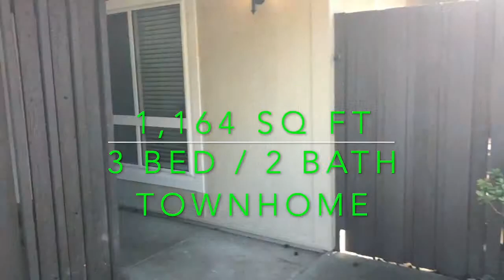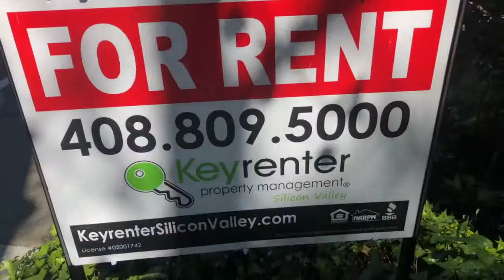Campbell/Los Gatos/Saratoga Home For Rent - 3 Bed 2 Bath - by Property Management in Silicon Valley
today to contact Keyrenter Silicon Valley -- exceptionally professional and reliable property management in Campbell CA. To see our available listings, today! You can also call us or visit our office at

900 E. Hamilton, Suite 100

Spectacular completely RENOVATED 3 bedroom rental home in Campbell/Saratoga

Must-See rental home located at 5002 Peach Terrace in beautiful Campbell, CA! This 3 bed/2 bath rental is 1,200 square ft and is located on the border of Campbell, Los Gatos, and Saratoga! Live affordably in one of the highest priced areas of Silicon Valley. You have to take a look at this place!

This charming townhouse sits atop land that used to be covered with peach orchards. The fruit canning history of the area can be explored in vibrant downtown Campbell, with its hip restaurants and shops, only minutes away. The whole townhouse has recently been renovated in a contemporary style to have wide appeal. But a few touches of modern farmhouse design are used to harken back to a simpler time.

The kitchen has an adjacent breakfast/dining area and opens to a comfortable and open living room that is illuminated with natural light creating a warm and inviting atmosphere for family, friends and entertainment. The living room has a patio door with access to a beautiful private backyard.

*Home Features:
• Renovation w/non-toxic materials, low VOC paints
• New flooring, new paint, new blinds and light fixtures throughout
• New stainless steel Eco-EnergyStart appliances in the kitchen
• Remodeled bathrooms & kitchen w/recessed lighting
• Quartz countertops
• Energy-saving CFL lighting
• Central Heat and Air Conditioning
• Patio storage room
• HOA community swimming pool and clubhouse
• Master bedroom suite includes two large closets
• 1 reserved covered parking space, plus guest parking and street parking
• Washer/Dryer and utility room
• Beautiful and private backyard patio w/drought-tolerant plants
• ANSI-Grade 1 Locks

*SCHOOLS:
Forest Hill Elementary School: K-5, 9/10, 0.6 mi
Rolling Hills Middle School: 6-8, 7/10, 0.3 mi
Westmont High School: 9-12, 8/10, 0.1 mi

*Bonus Amenity - Utility & Maintenance Reduction Program:
A portion of Tenant's total amount due ($10) will be used to have HVAC filters delivered to their home approximately every 90 days.

*Location:
Amazing location!… Located right between Saratoga, Los Gatos, and Campbell! This home is minutes to 85, 17, and direct access to Silicon Valley’s top employers.

• ½ mile to Westgate Center Shopping
• 2.5 miles to La Rinconada Country Club
• 4.5 miles to Vasona Lake Country Park (Los Gatos)
• 5.5 miles to Saratoga Country Club
• 6 miles to Westfield Valley Fair and Santana Row

*Close to Schools & Employment Centers
• 1.5 miles to West Valley College
• 2 miles to Netflix
• 5 miles to eBay
• 5 miles to Apple Park Campus (the spaceship)
• 8 miles to Santa Clara University
• 12 miles to Google Quad Campus

• 3 miles to downtown Saratoga
• 3.5 miles to dt Campbell
• 4 miles to dt Los Gatos
• 5.5 miles to dt Cupertino
• 8 miles to dt Santa Clara
• 8.5 miles to dt Sunnyvale
• 10 miles to dt San Jose

• Parking: 1 reserved covered parking space, plus guest parking and street parking
• Lease Term: One Year Lease preferred
• Utilities Included with Rent: Owner pays Water/Sewer/Trash
• Pets Policy: Sorry, No Pets

*IMPORTANT THINGS YOU SHOULD KNOW:
• No smoking

Experience outstanding Campbell property management with us at Keyrenter Silicon Valley!  Learn more about us and our services or learn more about Santa Clara County property management